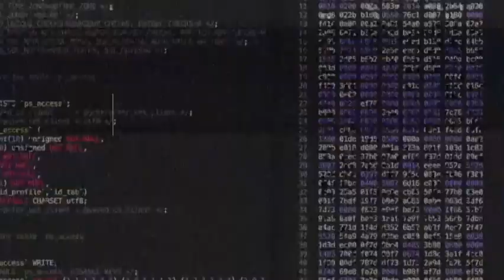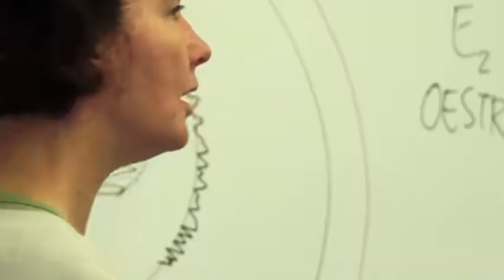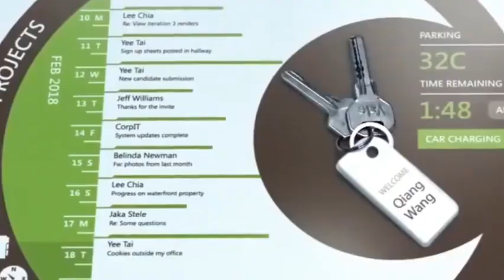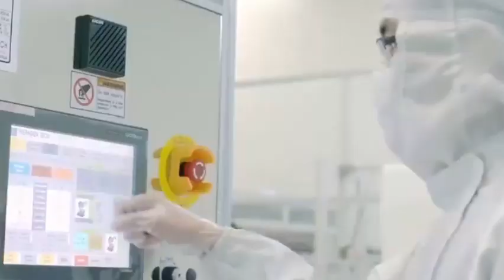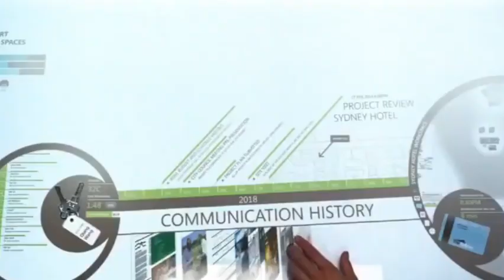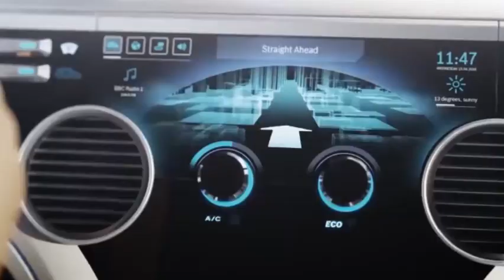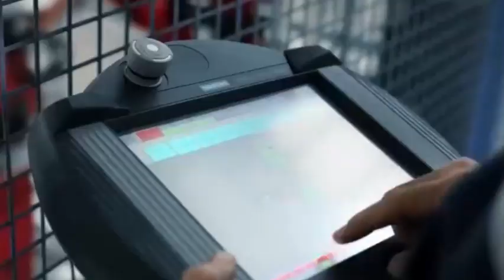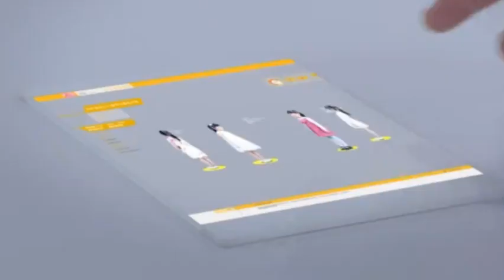China successfully developed its own 5nm chip etching machine, creating its own chip industry chain!